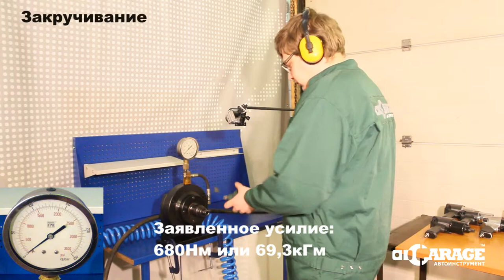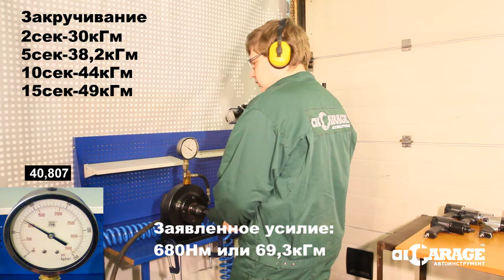Тест пневматического гайковерта AIST 90143068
Тестирование пневматического гайковерта AIST 90143068. Пневмогайковерты в интернет-магазине ГаражТулс